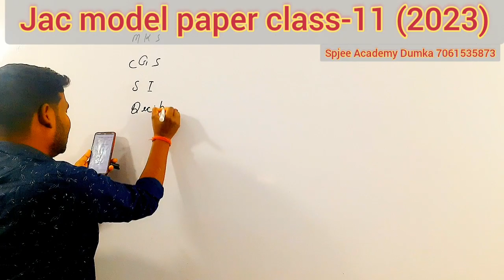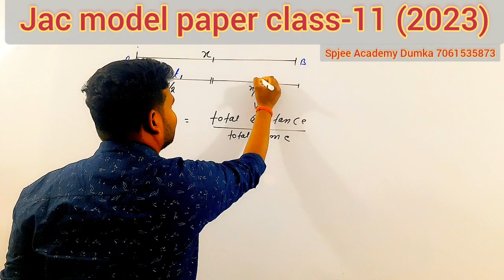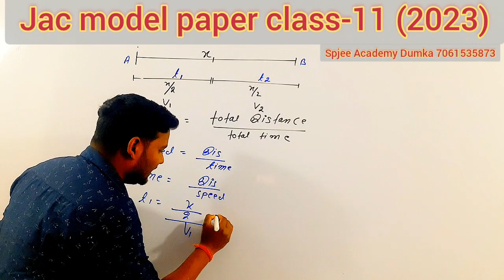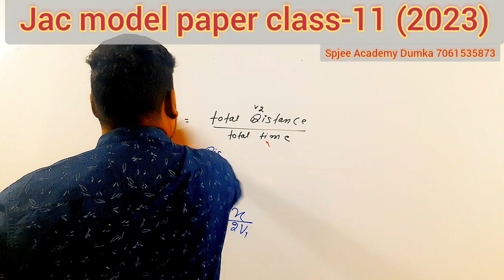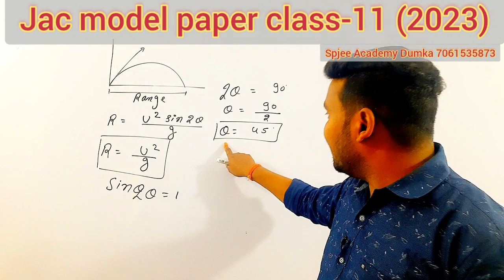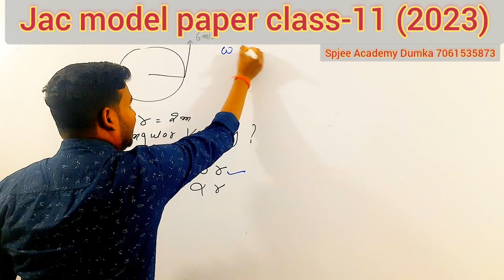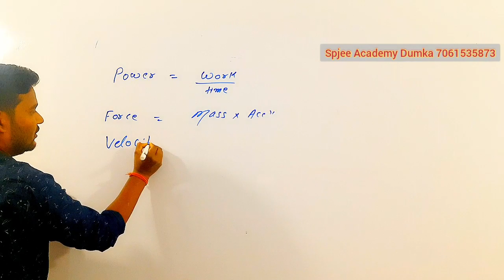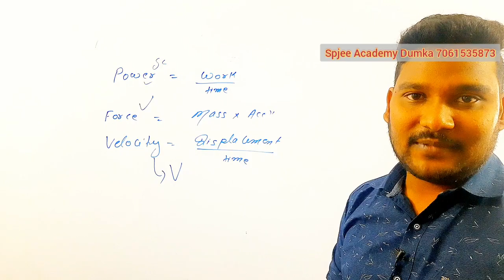jac model paper class-11 2023 physics part-1 solution